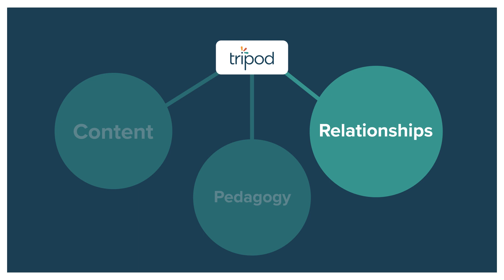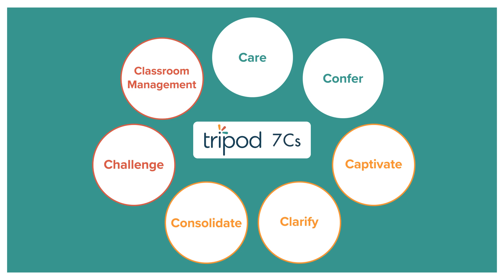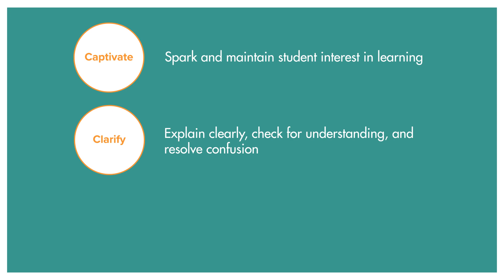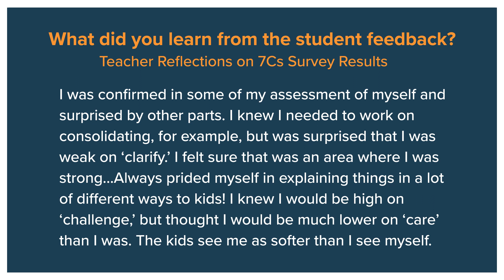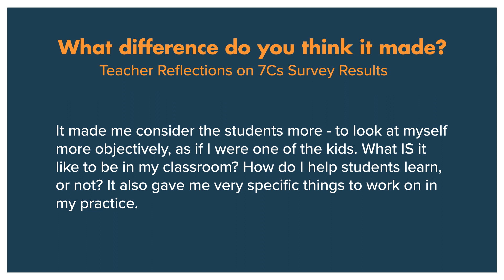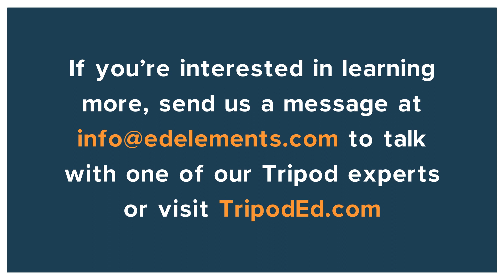Tripod | How the 7C's Survey Can Help Your Students Achieve Excellence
Tripod is the nation’s leading provider of classroom-level student survey assessments for K-12 education. In this video, founder Dr. Ronald F. Ferguson of Harvard University explains the origins of Tripod, what the 7C's are, and how gathering data around these 7C's can help students achieve excellence.

About us
Tripod Education Partners strives to improve learning outcomes by collecting better input from students, teachers, and families.
Tripod Education Partners is a Scholarus learning company who works with states, districts, and schools to gather, organize, and report on student, teacher, and family perspectives. As pioneers in the field, Tripod’s nationally recognized surveys were first developed in 2001 by Dr. Ronald F. Ferguson of Harvard University with educators in Ohio.
If you are interested in learning more about our work, clients, or how we can support you in your context, please reach out.